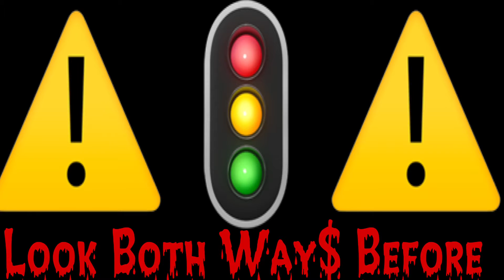From Time 2 Time (Knock Knock)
Car chronicles